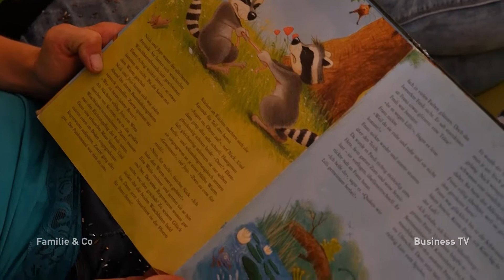Eine Wohngruppe für junge Mütter und ihre Kinder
Für junge Mütter, die viel Unterstützung brauchen, gibt es spezielle Wohngruppen. Eine davon ist in Memmingen - mehr dazu in unserem Film.